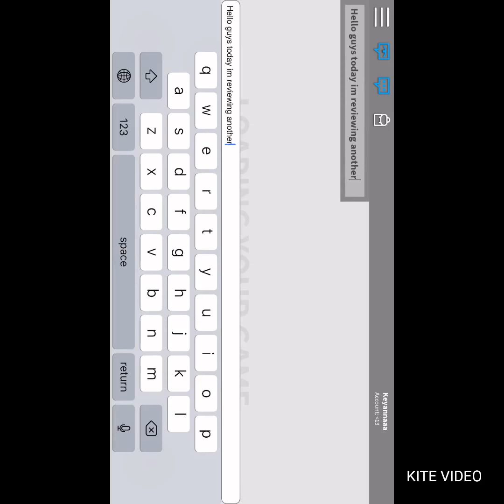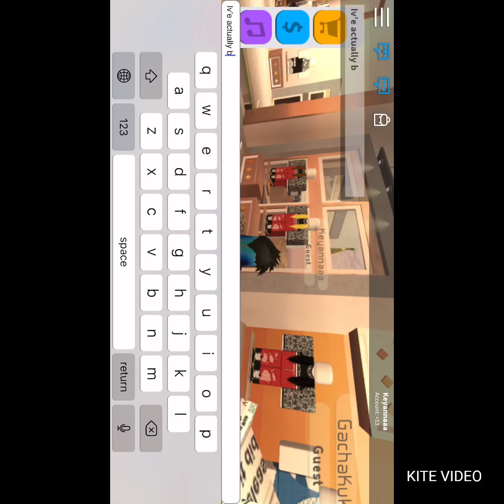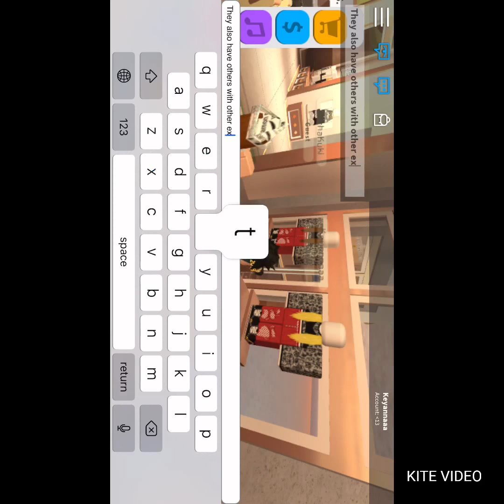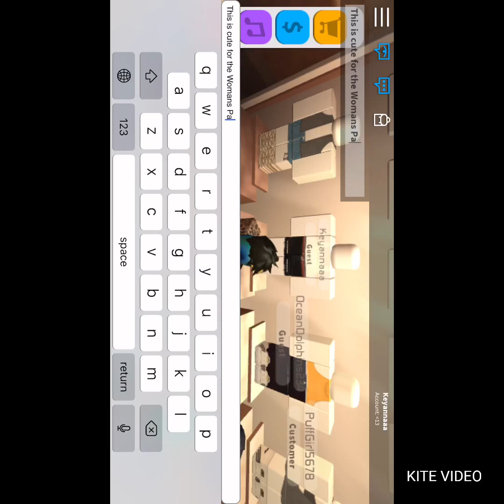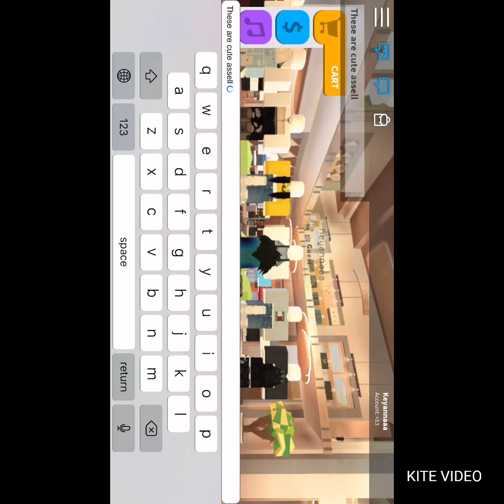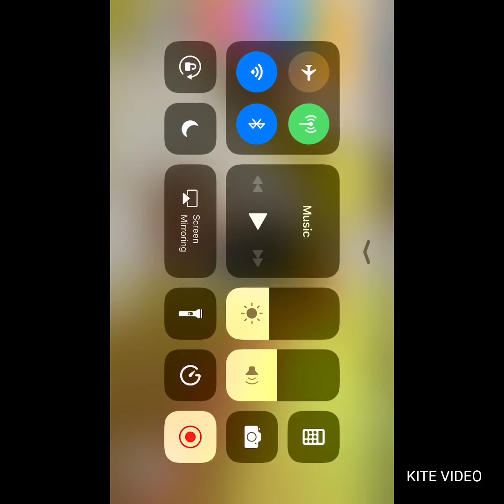//HomeStore//Review//PrinceClothing//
Hope you girl’s and boy’s enjoyed this HomeStore/clothing store review.My opinion on PrinceClothing store was that their clothing was great and really nice besides other few dislikes about the HomeStore.You can always go check out PrinceClothing’s Store on the homepage of rob-lox or,Type it in the Search Bar for Games.

ALSO!!!
Comment what games i should do beside Home-stores/ClothingStores!!